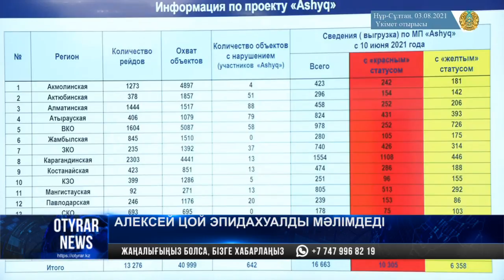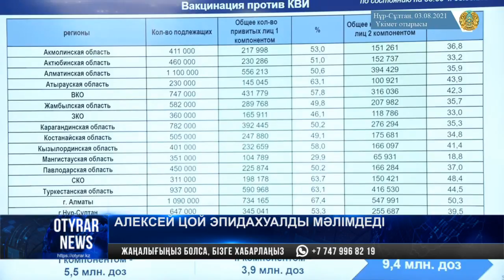Алексей Цой эпидахуалды мәлімдеді